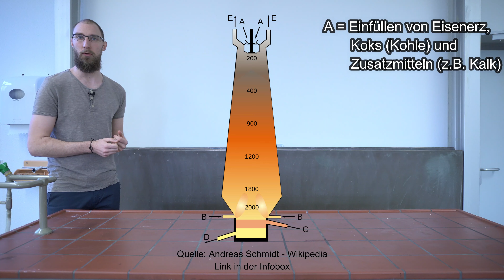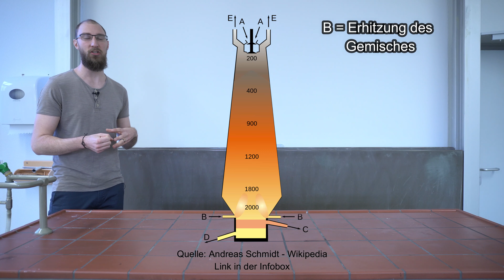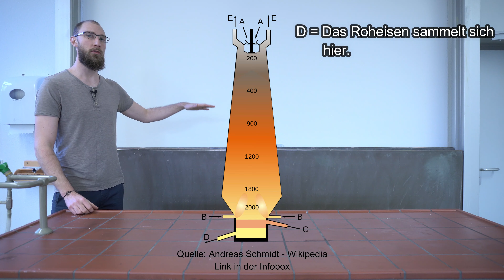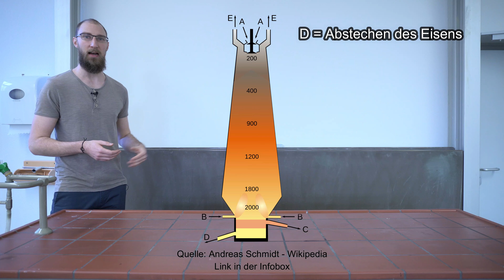Der Hochofenprozess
In diesem Video wird der Hochofenprozess zur Gewinnung von Roheisen kurz dargestellt.

Dabei werden nur die wichtigsten Reaktionen erklärt! Zwischenreaktion bzw. Vorreaktionen werden aus Didaktischen gründen ausgeblendet.

Dies soll nur eine kurze Information/Übersicht sein über eine Industrielle Anwendung einer Redoxreaktion.

Bilderquelle
Andreas Schmidt – Wikipdedia (Stand 14.03.21)

Kapitel:
00:00 Intro
00:07  Begrüßung
00:41 Eisenerz
02:01 Der Hochofen
03:26 Die Reaktion (Die wichtigsten Reaktionen)
04:34 Das Produkt
05:23 Zusammenfassung
05:57 Verabschiedung